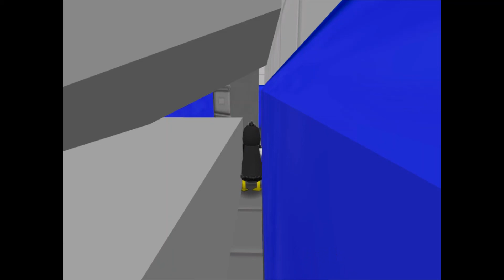I think I broke it...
So... Uh... I think I broke the game...